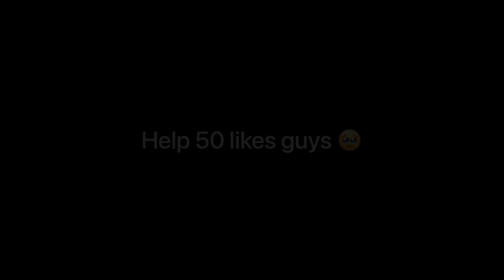MY FANNY DOESN'T GIVE AULUS CHANCE TO FARM | FANNY BEST BUILD AND EMBLEM SETTING 2023 | MLBB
Device : iphone 11
Record : built in
Edit video : VN
Edit thumbnail : eraser, pixellab